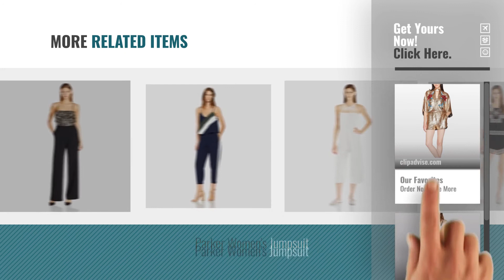Top 10 Parker Jumpsuits [2018]: Parker Women's Landon Romper Jumpsuit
New! 2019 Black Friday / Cyber Monday Women Jumpsuits & Playsuits Deals and Updates.

Black Friday / Cyber Monday Parker Women's Landon Romper by Parker

Black Friday / Cyber Monday Parker Women's Frida Combo Jumpsuit by Parker

Black Friday / Cyber Monday Parker Women's Jumpsuit by Parker

Black Friday / Cyber Monday Parker Women's Karen Jumpsuit by Parker